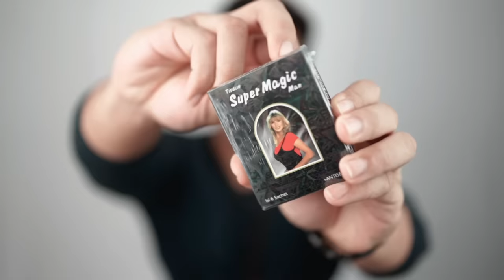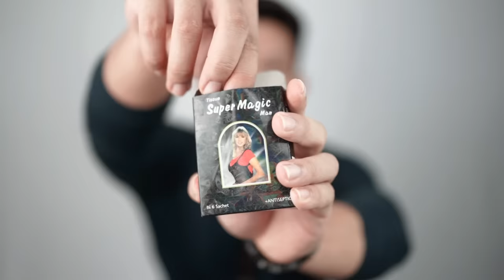PERTAMA KALI COBA TISSUE MAGIC !!! GIMANA RASANYA ???